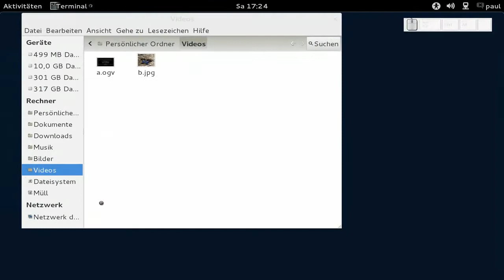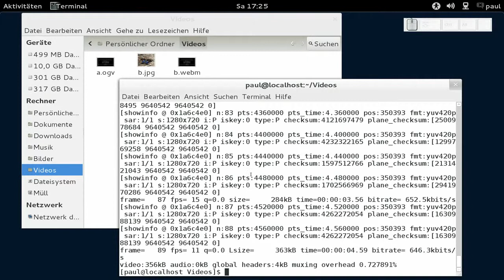ffmpeg - Videofilter showinfo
ffmpeg - Videofilter showinfo, weitere Frameinfos anzeigen lassen, Fedora 16